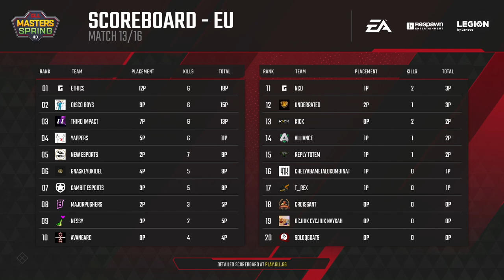GLL Masters Spring - Europe Finals - Day 2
GLL Masters Spring is our latest Apex Legends event and the sequel to the popular GLL Masters Summer, hosted by GLL in collaboration with EA. In this event, the best teams in the world are competing for a stacked prize pool of 100,000 USD distributed to 6 regions.So get ready for a spring filled with GLL Apex Legends action!

Start your esports journey with G-Loot.
G-Loot is a global esports platform where you can compete in your favorite games and win prizes. Create your free account, download the PC app, and start playing right away.

Timestamps:
Intro: 00:00:00​
Match 9: 00:05:47​
Match 10: 00:32:21
Match 11: 00:55:53
Match 12: 01:23:12​
Match 13: 01:47:18
Match 14: 02:13:27
Match 15: 02:39:40
Match 16: 03:06:56 GLL®, Global Loot League, is a premier Battle Royale brand operated by it's original founders Clutch Group.